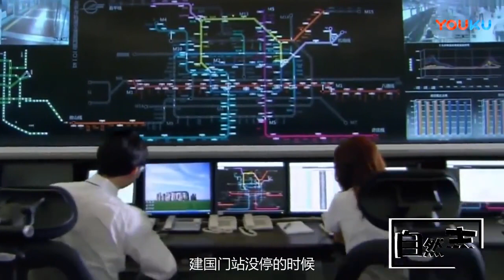《自然志-未解之谜》为何北京地铁深夜11点一定要关闭呢